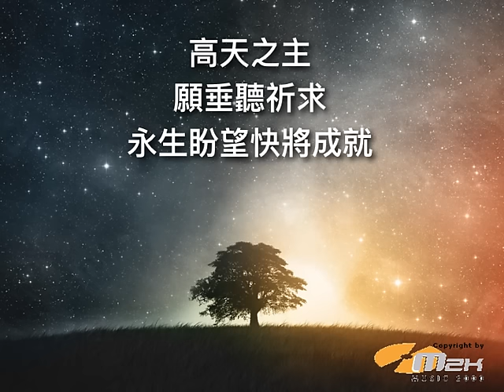『 以馬內利，懇求降臨 』 團契遊樂園 聖誕清唱劇（基督教詩歌）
《 以馬內利，懇求降臨》
曲：Thomas Helmore／詞：盧永亨

上帝施恩預言救贖罪人，
應許賜下救主降凡塵。
千秋歷靈代列國萬民，
渴望一天得脫開苦困。
普天蒼生，被囚禁於黑暗，
引頸渴望救主快來臨。
慈愛之主請快施恩拯救，
眾生盼待了多少時候。
空立虛靈魂沒有自由，
沒法解開罪和死的詛咒。
高天之主，願垂聽祈求，
永生盼望快將成就。
Music 2000 @Instagram: music2000_official
Music 2000 @wechat: m2kplgd